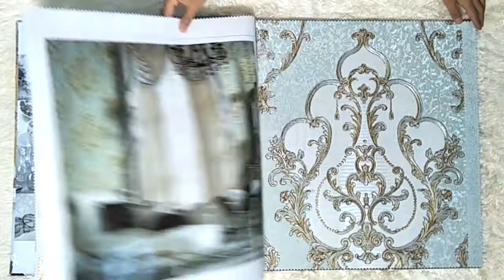TOP Embossed wallpapers with big size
0.70*10m pvc embossed wallpapers
Elegant Designs, Huge Stock Availability andTimely Delivery

Shunmei Wallpaper Factory is a professional manufacturer in China for more than 10 years.

Mainly: PVC Wallpaper, Non Woven Wallpaper
Size: 0.53*10m, 0.70*10m, 1.06*10m, 1.06*15.6m
Style: 3D, Modern, Classic, Damask, Flower, Children etc.

Call us to get samples and catalogs.